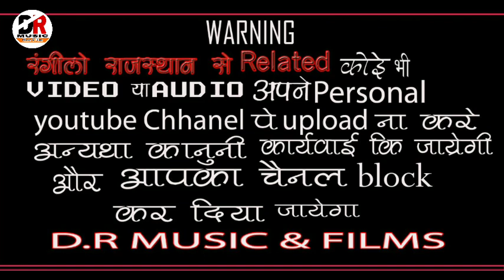मारा साँवरिया रे ।। गायक - नोरत जी टहेला ।। Live Bhajan | Mara Sanwriya राजस्थानी भजन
Hi..

भजन - मारा साँवरिया रे

गायक - नोरत जी टहेला

साउंड - G.N. साउंड थांवला